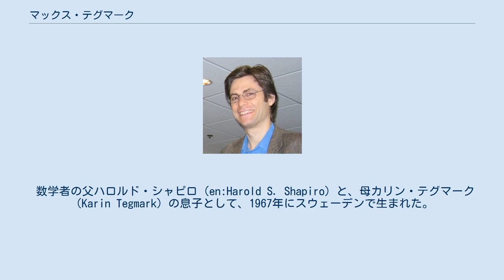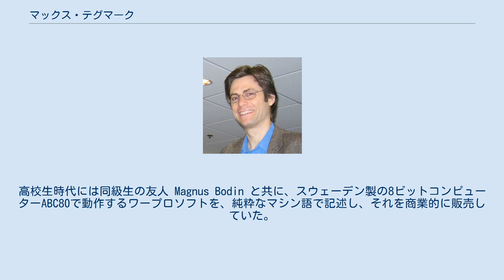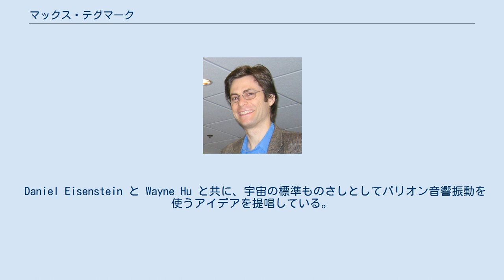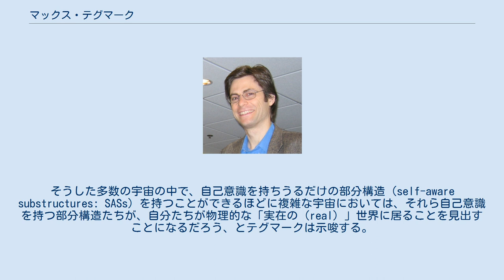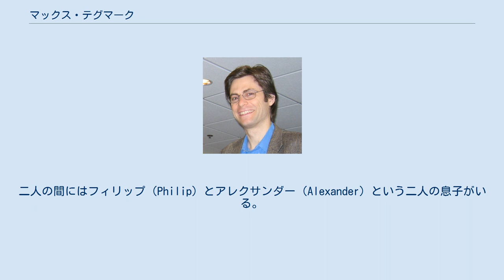マックス・テグマーク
マックス・エリック・テグマーク（Max Erik Tegmark、1967年5月5日 - ）は、スウェーデン出身で、現在アメリカ合衆国において研究活動を行っている物理学者、理論物理学者である。
専門は宇宙論、万物の理論に関する研究。
2011年12月現在、マサチューセッツ工科大学教授。
 数学者の父ハロルド・シャピロ（en:Harold S. Shapiro）と、母カリン・テグマーク（Karin Tegmark）の息子として、1967年にスウェーデンで生まれた。
スウェーデンのストックホルムにあるスウェーデン王立工科大学で学び、アメリカのカリフォルニア大学バークレー校で博士号を受けた。
ペンシルバニア大学で研究を行ったのち、2011年12月現在マサチューセッツ工科大学で研究を続けている。
高校生時代には同級生の友人 Magnus Bodin と共に、スウェーデン製の8ビットコンピューターABC80で動作するワープロソフトを、純粋なマシン語で記述し、それを商業的に販売していた。
 テグマークの研究の中心分野は宇宙論である。
しばしば実験家とも協力しながら、観測結果と理論的分析を合わせ、宇宙モデルとそれが取りうる自由なパラメーター（物理定数）に対する束縛条件を与えることを研究している。
200以上の論文・著作を持ち、その内の9つは500回以上引用されている。
 情報理論に基づくデータ分析ツールを開発し、それをCOBEやQMAPやWMAPなどの宇宙マイクロ波背景放射調査、また Las Campanas Redshift Survey や2dF銀河赤方偏移サーベイやスローン・デジタル・スカイサーベイのような銀河の赤方偏移の調査の分析に応用した。
 Daniel Eisenstein と Wayne Hu と共に、宇宙の標準ものさしとしてバリオン音響振動を使うアイデアを提唱している。
 Angelica de Oliveira-Costa と Andrew Hamilton と共に、WMAPの観測データの中に、anomalous multipole alignment があることを発見した。
これは "axis of evil（悪の枢軸）"と呼ばれることがある。
 ハンス・モラベックと Bruno Marchal によって提案された量子自殺の思考実験を発展させた。
またマルチバースに関する数学的な議論を行った。
 意識についての説明に量子効果を利用する理論（量子脳理論）を唱えている人々、たとえばロジャー・ペンローズやステュワート・ハメロフなどに対する強い批判を行っている。
 テグマークは数学的宇宙仮説の提唱者としても知られている。
数学的宇宙仮説とは「数学的に存在できるものは、物理的に実在する」という単純な主張である。
これはある種の形而上学であるが、一切の自由なパラメータなしですべての可能な数学的構造が、物理的に実在することを主張する（自由なパラメータが無いのは、自由度と呼べるようなものが仮にあるなら、そのすべての場合に渡る物理的宇宙が実現されていると考えるためである）。
つまりこれはある種の多元宇宙論である。
そうした多数の宇宙の中で、自己意識を持ちうるだけの部分構造（self-aware substructures: SASs）を持つことができるほどに複雑な宇宙においては、それら自己意識を持つ部分構造たちが、自分たちが物理的な「実在の（real）」世界に居ることを見出すことになるだろう、とテグマークは示唆する。
これが数学的宇宙仮説（Mathematical universe hypothesis）である。
論文 "The mathematical universe（数学的宇宙）"と、そのショートバージョンである"Shut up and calculate（黙って計算しろ）"の中で内容が述べられている。
 1997年に宇宙物理学者の Angelica de Oliveira-Costa と結婚し、2009年に離婚した。
二人の間にはフィリップ（Philip）とアレクサンダー（Alexander）という二人の息子がいる。